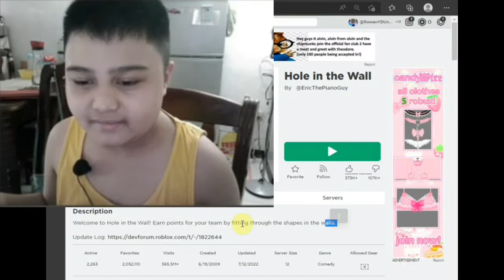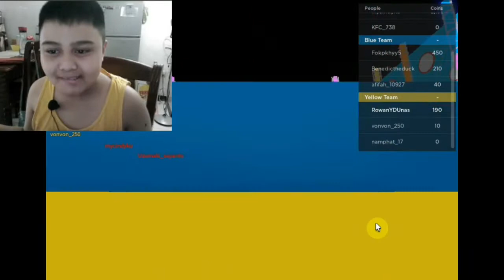Hole in the Wall | Rowan Youssef